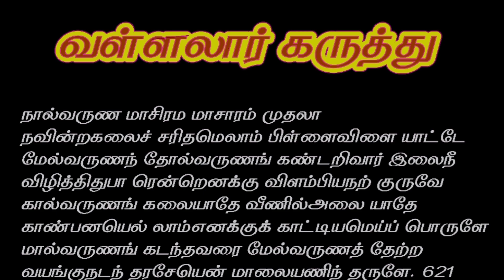வள்ளலார் கருத்து 5